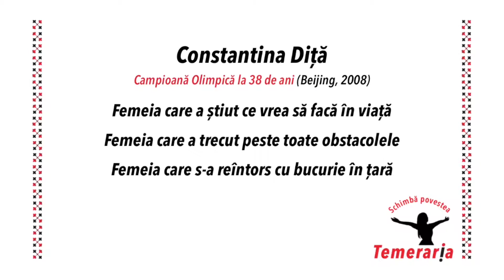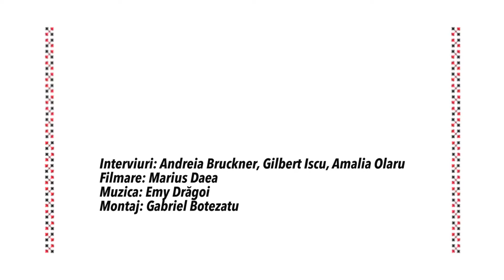Constantina Diță - Interviu - Campioana olimpică - Temeraria. Schimbă Povestea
Constantina Diță a cucerit un titlu olimpic la Beijing în 2008, la vârsta de 38 de ani. A luptat toată viața pentru a se afirma și acum încearcă să le inspire și pe tinerele din România să meargă pe urmele ei. Pușa crede că e foarte important să ne luptăm cu noi înșine ca să depășim obstacolele. Sacrificiile merită făcute dacă iubești ceea ce faci. E o luptătoare care știe să zâmbească, să comunice și să iubească.

Temeraria. Schimbă Povestea este un proiect derulat de  și finanțat prin programul „În stare de bine”, susținut de  Kaufland România și implementat de Fundația pentru Dezvoltarea Societății Civile